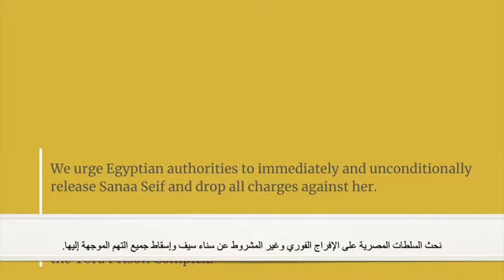Support Women Human Rights Defenders (WHRDs) in Egypt: Sanaa Seif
Sanna seif is an Egyptian human rights activist currently in pretrial detention. Sanna was previously detained in 2014 and sentenced to 3 years. On June 23, she was arrested again and charged with “disseminating false news, inciting terrorist crimes and misuse of media.
Egypt need to FreeSanna now

صنا سیف، فعال حقوق بشر مصری است که هم‌اکنون در انتظار محاکمه به سر می‌برد. او که پیش‌تر در سال دوهزاروچهارده دستگیر و به سه‌سال زندان محکوم شده بود، بار دیگر در ماه جون بازداشت شد و با اتهام «انتشار اخبار نادرست، سواستفاده از رسانه‌ها و تشویق و تحریک به اقدامات تروریستی» متهم شده است.

سناء سيف مدافعه عن حقوق الانسان مازالت رهن الاحتجاز السابق للمحاکمهو سبق ان اعتقلت سناء فی ٢٠١٤ و حکم علیها بالسجن ثلاث سنوات لمشارکتها فی احتجاج سلمی. تم اعتقاله مرة أخرى في 23 يونيو. و من المقرر ان تجری محاکمتها فی ١٥ دیسمبر